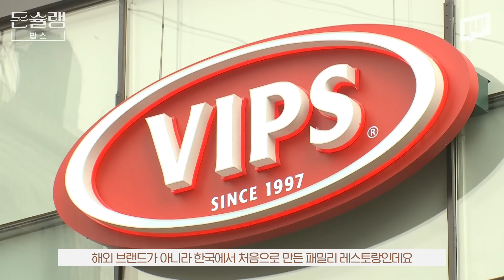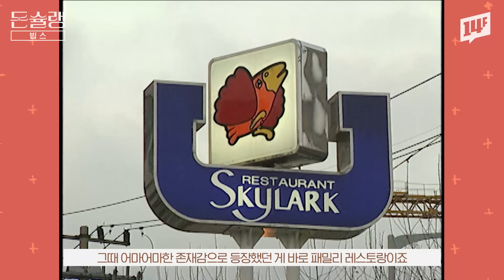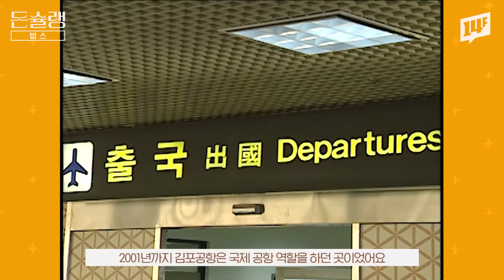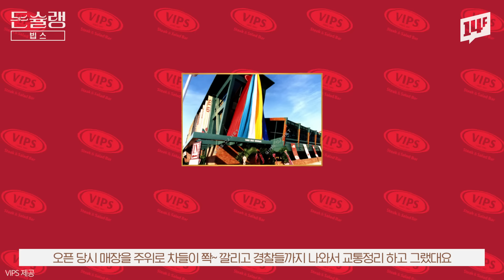빕스가 샐러드바를 시작한 이유? 샐러드바 계의 조상 VIPS의 전략🥄ㅣ돈슐랭 / 14F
"거기 폭립 있어요? 훈제연어는요?"
샐러드바의 전설, 25주년 맞은 빕스의 전략은?

00:00 오프닝
00:46 빕스 1호점의 비밀
03:10 훈제연어의 전설
05:24 ‘스테이크 하우스’ 가보자고!
09:23 벌써 25주년… 빕스의 전략은?

💌14F 뉴스레터의 new 사원이 되어주세요!